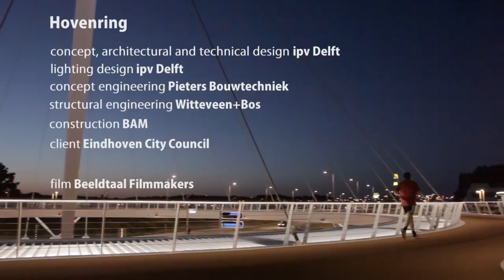bird's-eye view Hovenring Eindhoven (the Netherlands) designed by ipv Delft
This spectacular circular cycle bridge in the Dutch city of Eindhoven has recently been opened to the public. The cable-stayed bridge, designed by ipv Delft, offers cyclists and pedestrians an exciting crossover. With its impressive pylon, 72 metre diameter, thin deck and conspicuous lighting, the cyclist roundabout is a new landmark for the city.